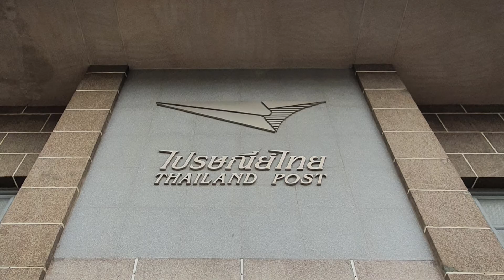ชมไฟเปลี่ยนสีที่ไปรษณีย์กลาง | ดวง_พาตะลอน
ดวงได้ไปไปรษณีย์กลางไปช่วงมีงานพอดี
ก็เลยได้ชมไฟเปลี่ยนสี สวยดีค่ะชอบๆ
ก็เห็นมีจัดงานเรื่อยๆนะคะ แต่งานที่ไปนี้
หมดเวลาแล้วค่ะ เพิ่งอัพคลิป😅ไปมาเมื่อ
11.02.65 งานหมด 13.02.65

แต่ก็ไม่รู้ว่างานต่อๆไป ก็น่าจะมีไฟแบบนี้อีกนะคะ